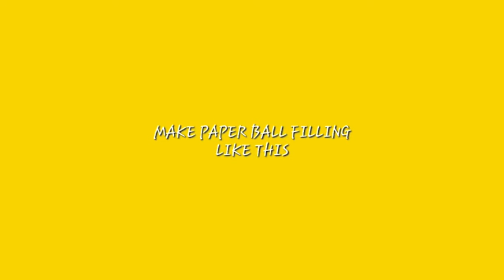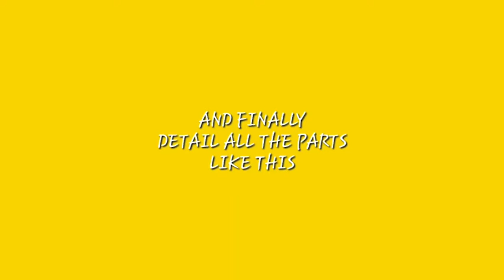How to make a janjira fort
For any doubts please tell me in comments.